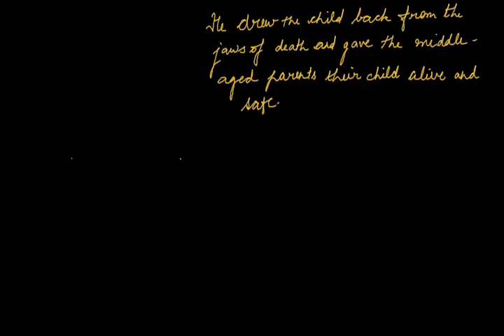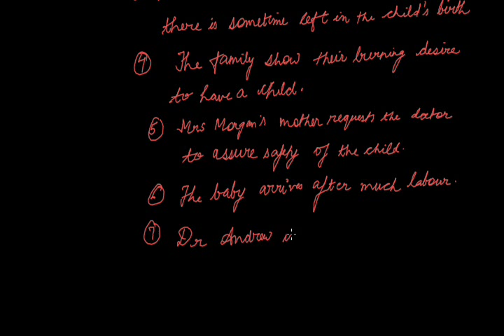Birth 001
About the authorabout the chapter summary theme grade xi